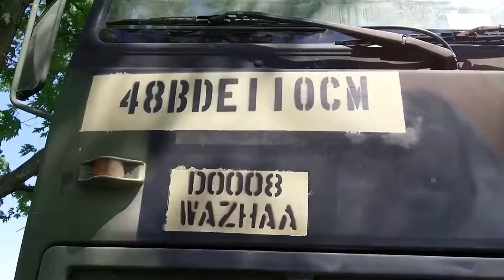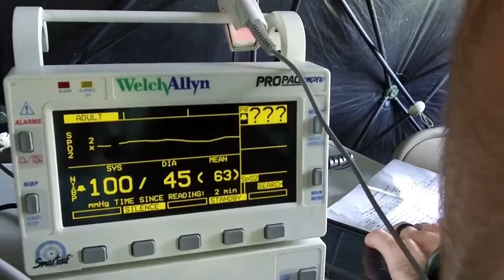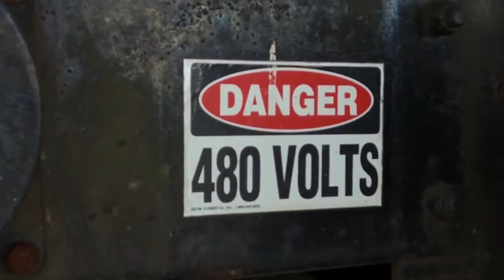US MILITARY CONDUCTS NUCLEAR EMERGENCY DRILLS ⚠